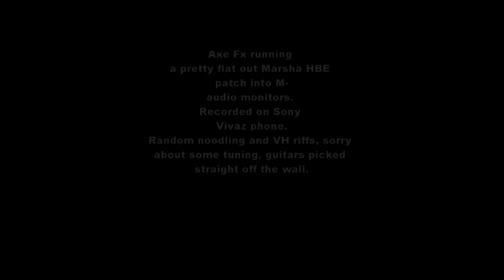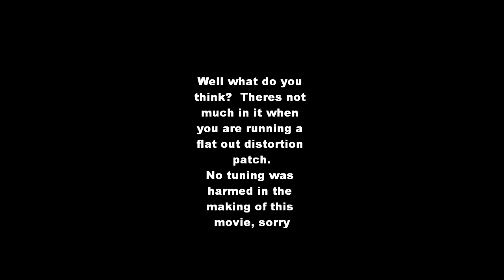Do all my guitars sound the same?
Random noodling on some recent builds and some factory guitars, can you tell the difference?  Not really, when you are running a high gain patch..
Axe Fx, Marsha HBE flat out patch into M-Audio monitors, recorded on a Sony Vivaz phone.  Sorry for any dodgy tuning, just picked them up and played
Guitars in order
Homemade UV copy, basswood body, 6 piece maple neck, ebony board, Dimarzio Blaze 2 pickups
Homemade UV copy, basswood body, 5 piece maple neck, ebony board, stock ibanez pickups
Homemade Jem copy, basswood, maple neck,  dimarzio breed pickups
1st year Ibanez FP, Basswood, maple, rosewood, Dimarzio PAF pros
Homemade jem 777, basswood, maple, Dimarzio Evo's
Homemade basswood JS body and all parts from Ibanez JS900
Homemade JS copy, not sure of the body wood, old wizard 540 neck, Dimarzio Fred
Stock Ibanez JS crystal planet, plastic body doh, custom Dimarzios
Stock Ibanez JS10, plastic & Dimarzios
Homemade JS copy, black limba body, maple neck, paduk board, Dimarzio Mo Joe & Sustainer
Homemade 8 string RGish, Ash body, quilt maple top, maple neck, EMG 808
Dirt cheap strat copy, resprayed in nitro & reliced, think body is also basswood